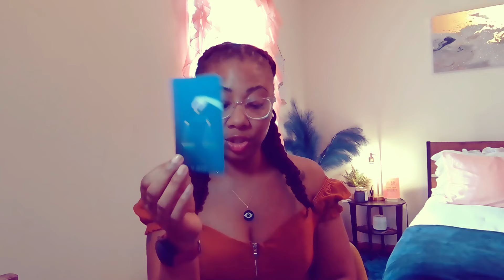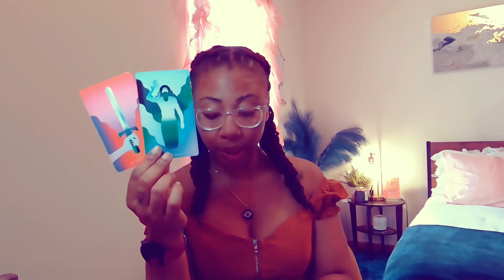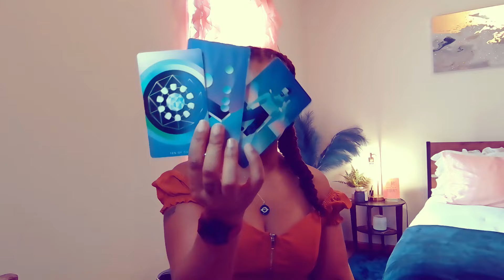TAURUS | NEW LOVE WANTS TO SPOIL YOU